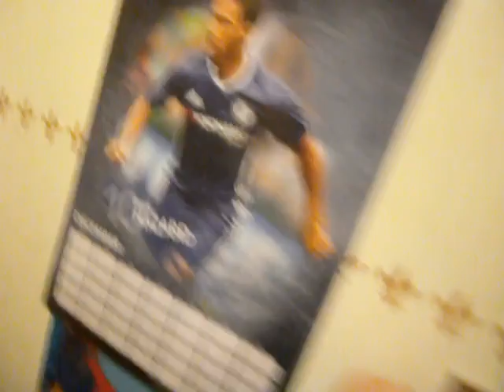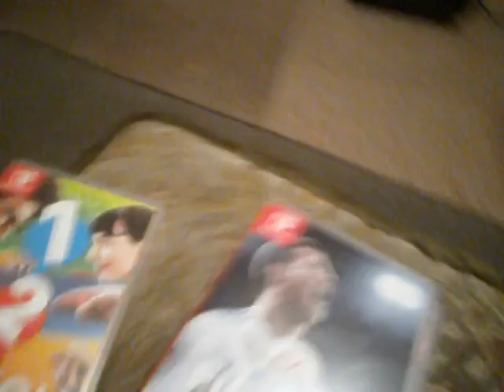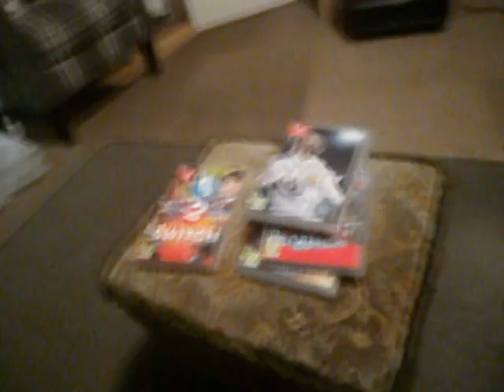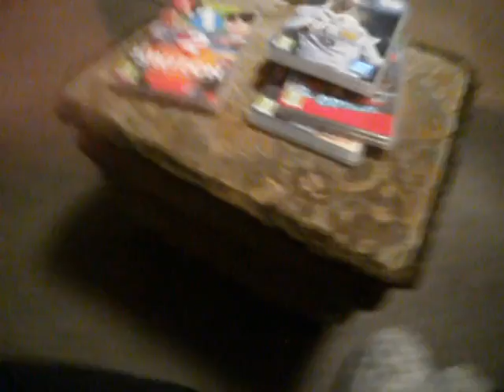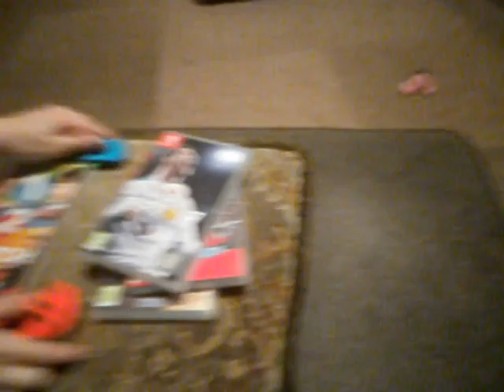AuntyTubeHD & ICEWolfman Christmas Catch-Up Nintendo Switch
Christmas time catch-up with Thomas! 29/12/17